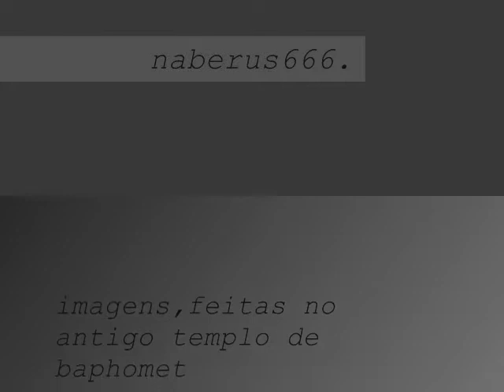Naberus - Lucifer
Band: Naberus
Track: Lucifer (Official Video)
Album: Envolto Satânico- Demo Tape 2012
Label: The Evil Manifest Productions